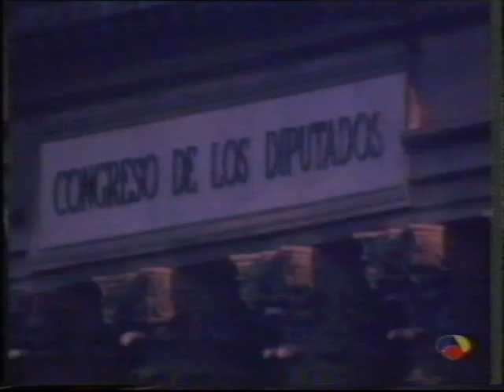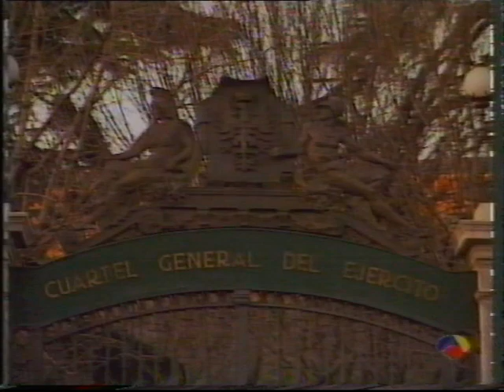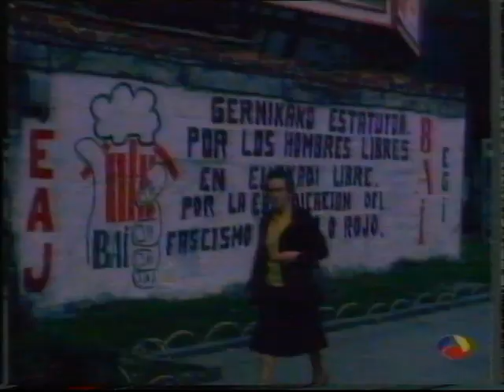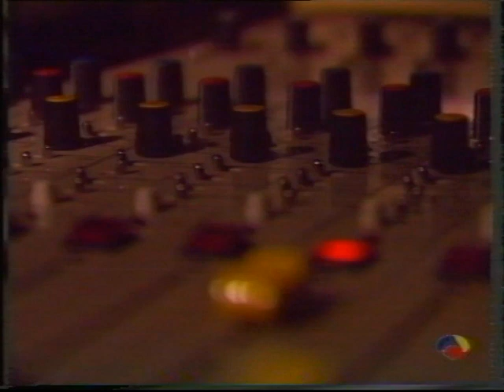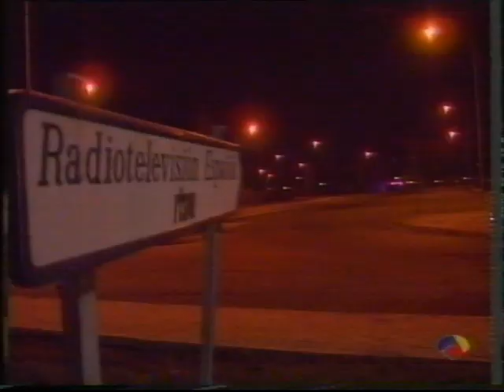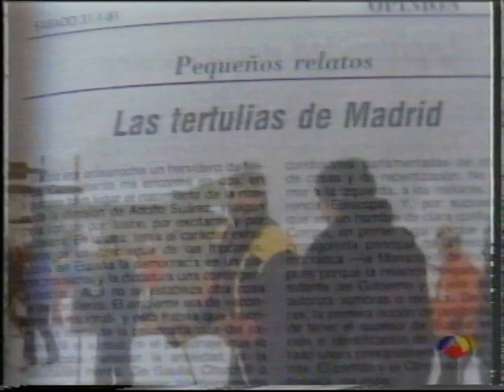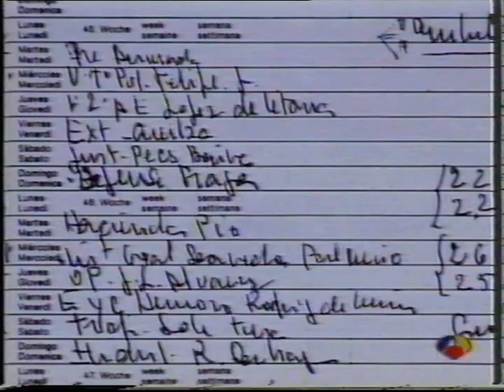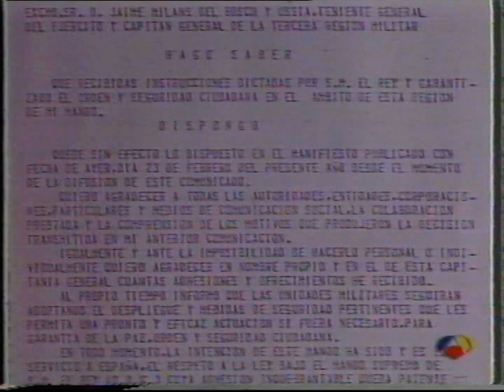1994 A3 ESPECIAL 23 F.